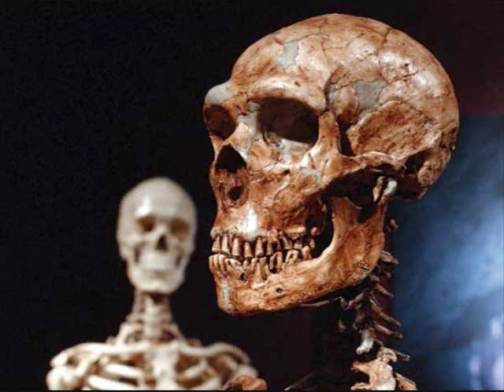Mass Extinction on Earth: Mother Medea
In The Medea Hypothesis, renowned paleontologist Peter Ward proposes a revolutionary and provocative vision of life's relationship with the Earth's biosphere--one that has frightening implications for our future, yet also offers hope. Using the latest discoveries from the geological record, he argues that life might be its own worst enemy. This stands in stark contrast to James Lovelock's Gaia hypothesis--the idea that life sustains habitable conditions on Earth. In answer to Gaia, which draws on the idea of the "good mother" who nurtures life, Ward invokes Medea, the mythical mother who killed her own children. Could life by its very nature threaten its own existence?

According to the Medea hypothesis, it does. Ward demonstrates that all but one of the mass extinctions that have struck Earth were caused by life itself. He looks at our planet's history in a new way, revealing an Earth that is witnessing an alarming decline of diversity and biomass--a decline brought on by life's own "biocidal" tendencies. And the Medea hypothesis applies not just to our planet--its dire prognosis extends to all potential life in the universe. Yet life on Earth doesn't have to be lethal. Ward shows why, but warns that our time is running out.

Breathtaking in scope, The Medea Hypothesis is certain to arouse fierce debate and radically transform our worldview. It serves as an urgent challenge to all of us to think in new ways if we hope to save ourselves from ourselves.

Peter Ward's many books include the highly acclaimed Rare Earth: Why Complex Life Is Uncommon in the Universe and Under a Green Sky (Collins). He is professor of biology and Earth and space sciences at the University of Washington, and an astrobiologist with NASA.